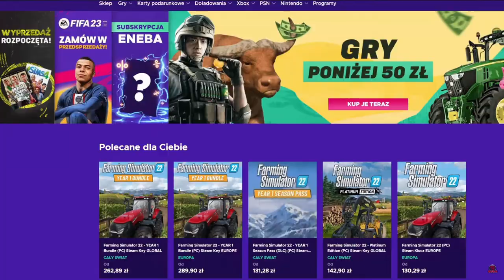Ładowanie belek z NOWĄ ZABAWKĄ! [36] Podwórko Kolonisty 👩‍🌾▶ Map: KOLONIA